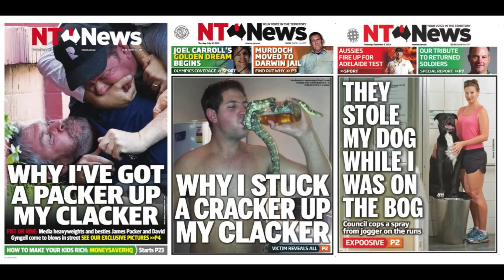14 ODD Things To Know About Australians Before You Move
If you're looking to emigrate to Australia, here are 14 odd things to know about Australians before you move so you'll be better living as a foreigner in Australia. If you want to move to Australia with family or you're thinking you want to move to Australia from UK, this video will tell you why. Emigrating to Australia from UK can be hard. We wish we knew how to move to Australia from UK and how to move to Australia permanently before we moved. If you want to migrate to Australia from UK, then make sure you migrate to Australia 2023!